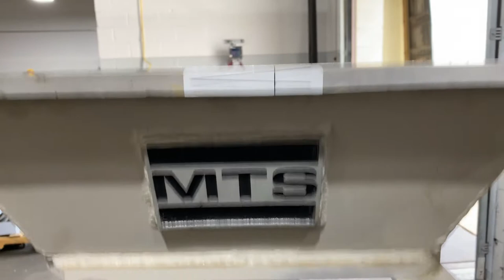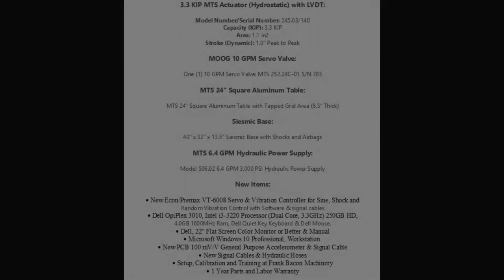3.3 KIP MTS Servo Hydraulic Vibration Test System for ISTA & Package Testing - 2020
3.3KIP Hydrostatic Bearing Actuator on Custom Seismic Base, Airbag System, 24"x25" Aluminum Table and 6.4 GPM 3,000 PSI MTS 506.02 Hydraulic Power Supply.  Fully reconditioned, retrofitted and built by the Frank Bacon Machinery Sales Team!  We have many servo hydraulic vibration systems in stock!

Frank Bacon Machinery is a world leader in tensile tester reconditioning and upgrading along with the world's largest inventory of material testing, quality control and inspection equipment.